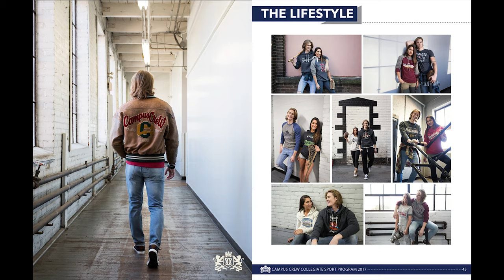Five Photographers You Should Know About | Five to Follow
Check out the work from five fantastic photographers you should know about. Featuring Peggy Sirota, Tina Picard, Emeka Okereke, Lisa Kristine, and Michael Muller

0:00 - Five To Follow
0:52 - Peggy Sirota
1:57 - Tina PIcard
3:09 - Emeka Okereke
4:23 - Lisa Kristine
6:00 - Michael Muller

BOOKS:
Michael Muller - Sharks
Lisa Kristine - Bound to Freedom: Slavery to Liberation
Lisa Kristine - One Breath
Lisa Kristine - The Intimate Expanse
Peggy Sirota - Guess Who

PHOTO GEAR:
My Camera
Workhorse Lens
Portrait Lens
Backup Cam

VIDEO GEAR:
Primary Lens
B-Roll Lens
Desk Camera
Video Light
Boom Microphone
Vlog Microphone

PODCAST GEAR:
Boom Arm

If you have a YouTube channel, I HIGHLY recommend installing TubeBuddy. You can get immediate benefits from TubeBuddy. I use it to help this channel grow.

WHERE TO SEND THINGS:
Kevin Patrick Robbins
RPO Blakely
Hamilton, ON, L8M 0A3